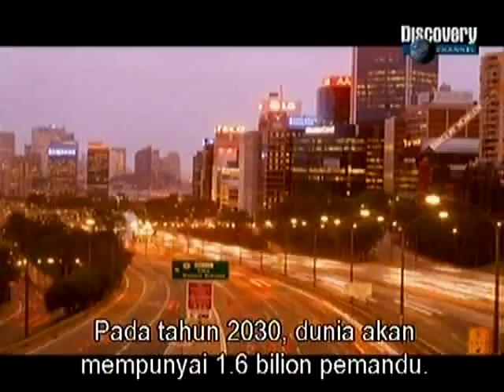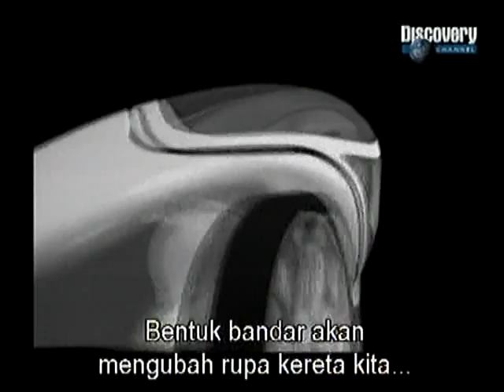Future Car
Future car to avoid road rage and traffic congestion